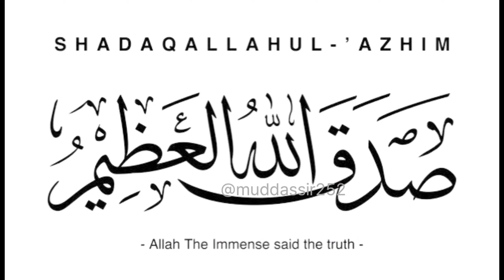Surah Najm With Urdu Translation || Surat An-Najm || 53 Surah Najam || Ayaat 43 to 62 | Quran Taleem